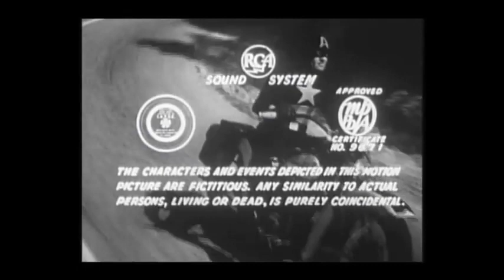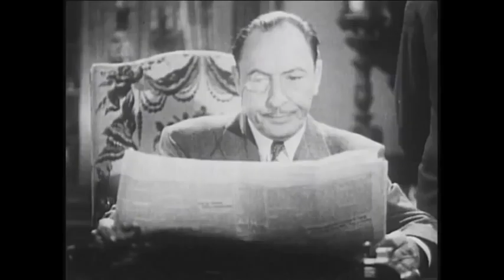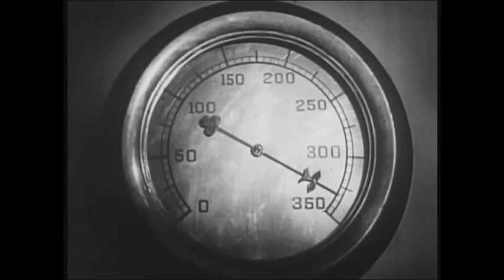Captain America (1944) Chapter 7 - Wholesale Destruction | Captain America Film Serial | MarvelZen